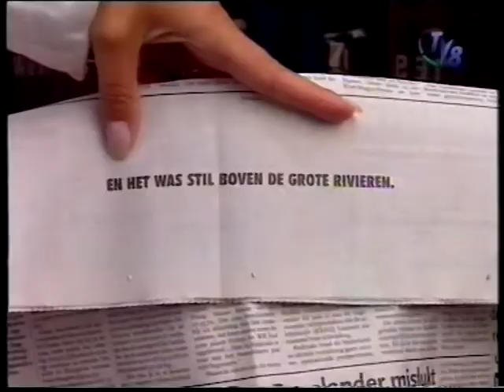PSV kampioen 1997 TV8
Beelden van het feest bij het kampioenschap van PSV uit 1997